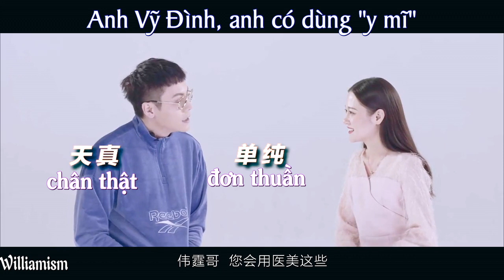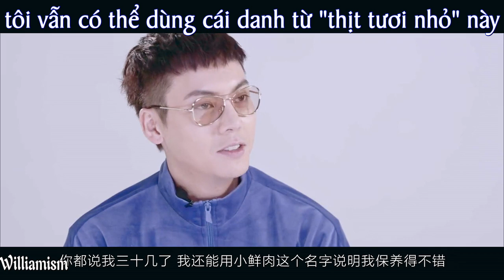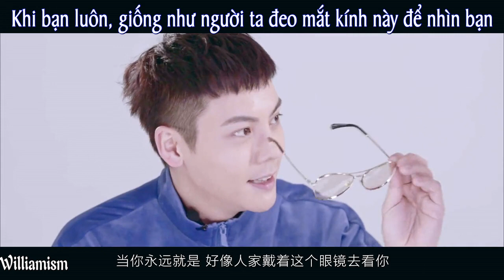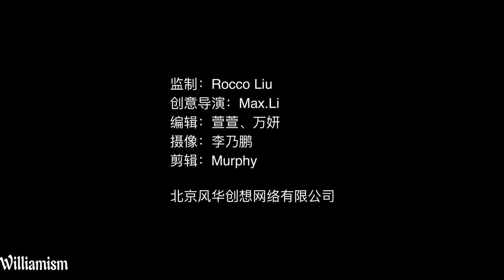William Trần Vỹ Đình trả lời câu hỏi trên tạp chí GQ